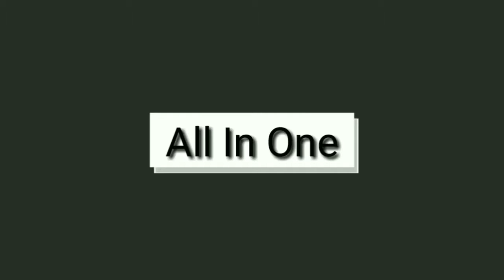Hardy_Sandhu_Mashup-:- Hardy_Sandhu_All_Hits_Song_Mashup_Remix_by_Ali_Mohammad_by_All_in_one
2018 - All In One By Ali Mohammad